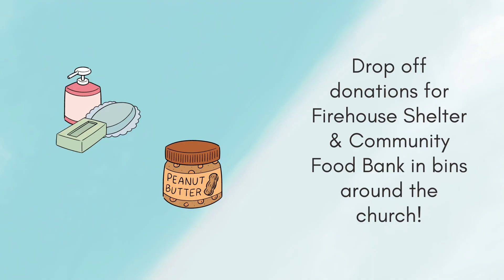Wednesday Updates on May 3, 2023 at Vestavia Hills Baptist Church